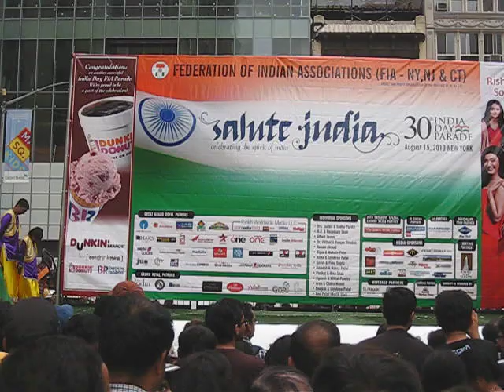Rhythmic Arts Dances to a Bhangra Medley at the India Day Parade in NYC!